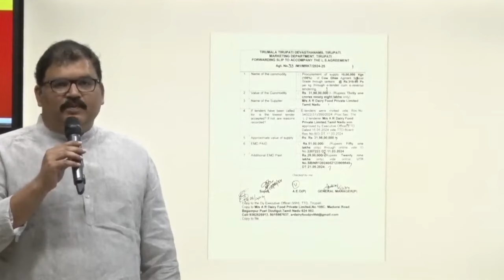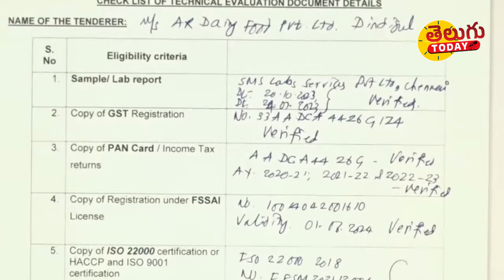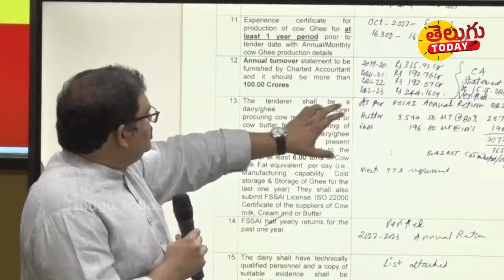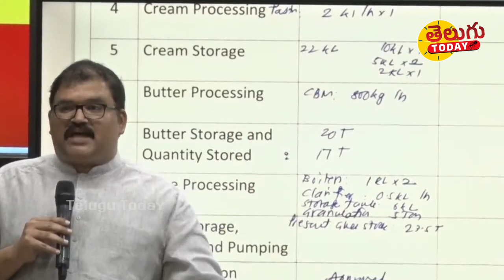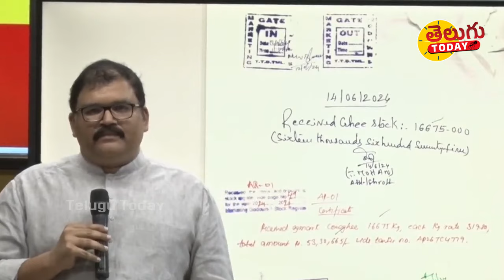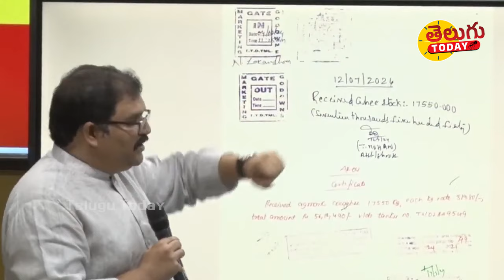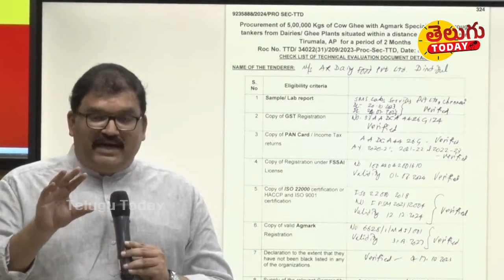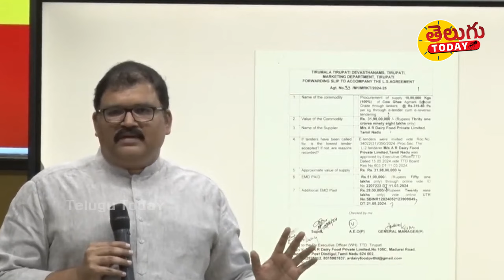సుప్రీం కోర్టులో జగన్ కు దిమ్మతిరిగే షాక్ ఇచ్చిన సిద్ధార్థ్ లూథ్రా..ఏఆర్ డైరీ సంచలన స్టేట్మెంట్ I AP